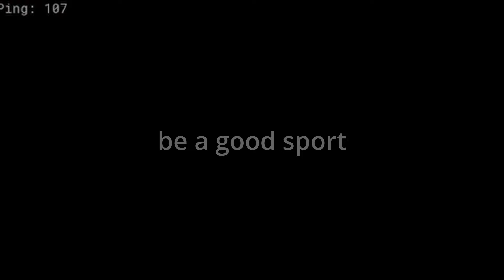[Sea of Thieves] Sinking Dupe Glitchers in Hourglass (Curse Dumping)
We sank some guys who sank dupe glitchers and got a insane amount of cursed cannonballs, we then proceeded to curse dump every crew on the stamp.